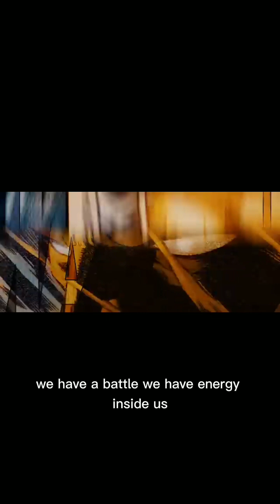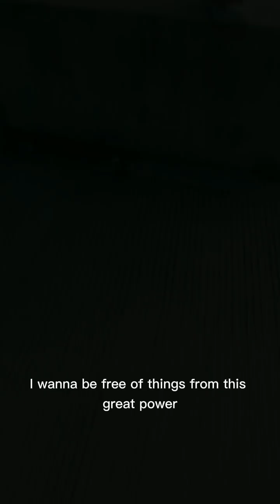SPIDERMAN NG DAMPALIT MEGA DIKE